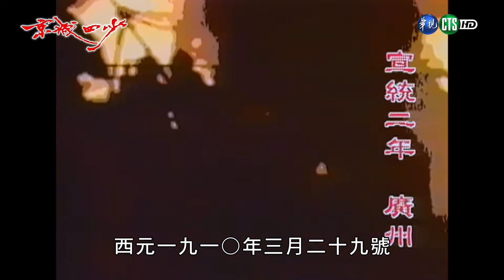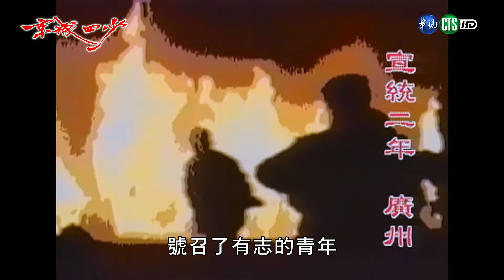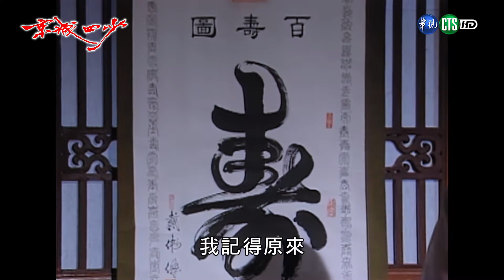京城四少 EP49 | 數位修復版